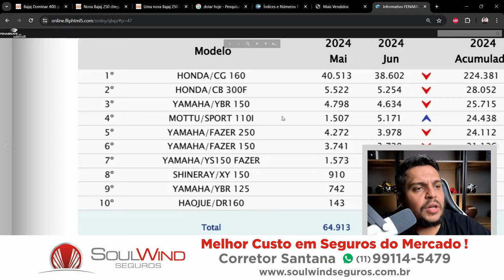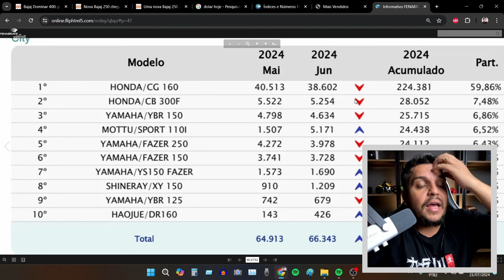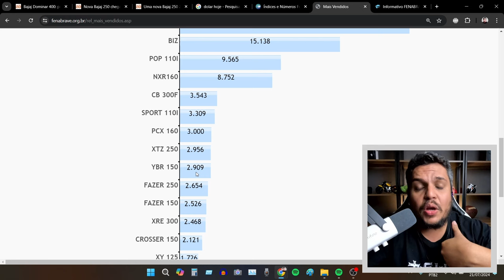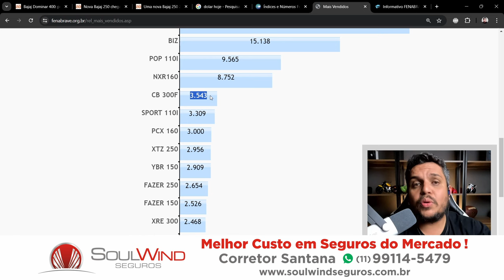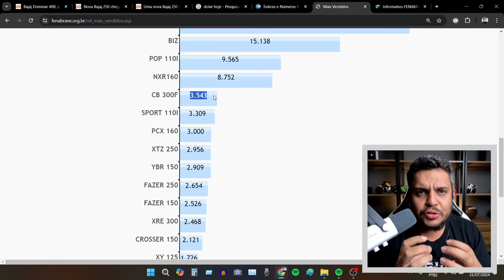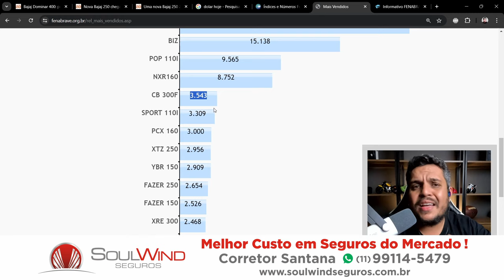🚨COMPRAR A CB300F TWISTER agora ou esperar A FZ-25 2025 ?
✅Haya Creations✅
Film Maker
✅Vulcan Radical Store✅
Endereçõ: Rua Marquês do Herval, 95 - Centro
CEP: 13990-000